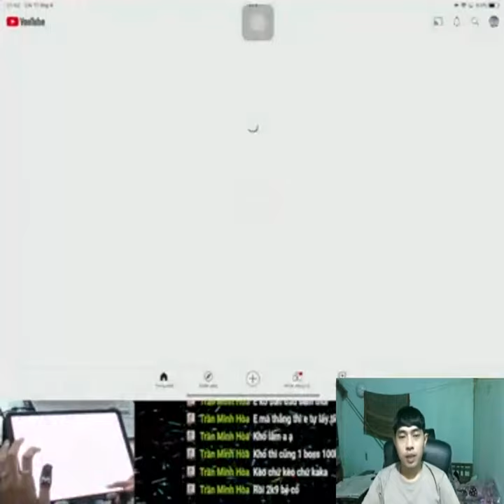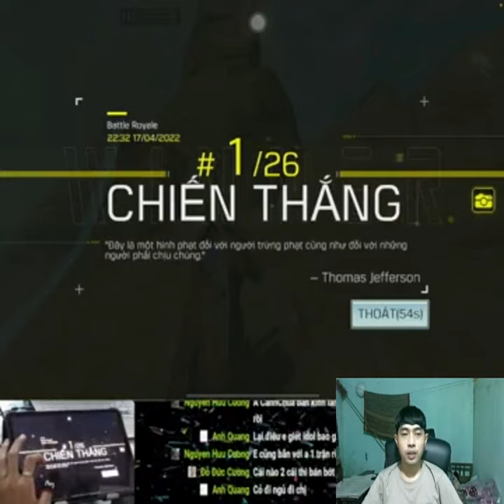The Best Video Games for Building Teamwork Skills GIZNXA70117